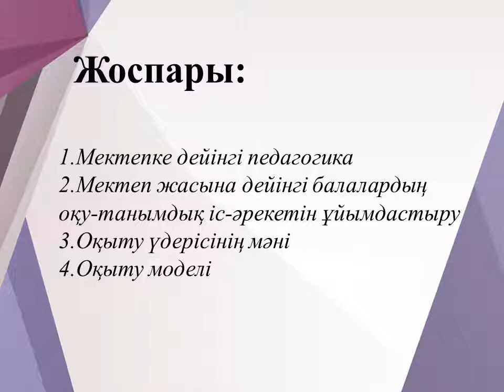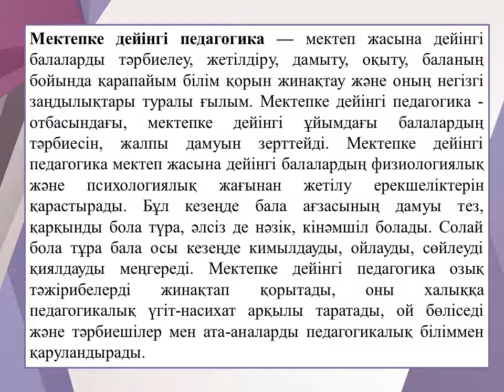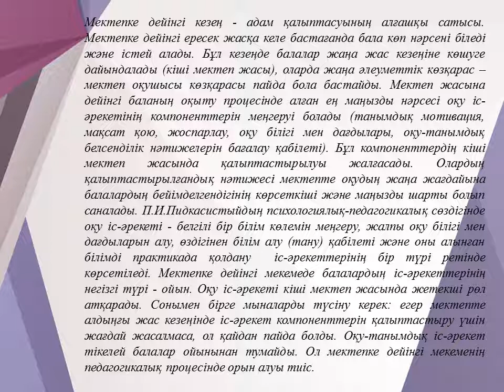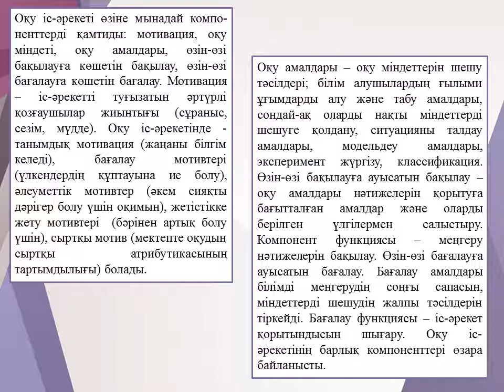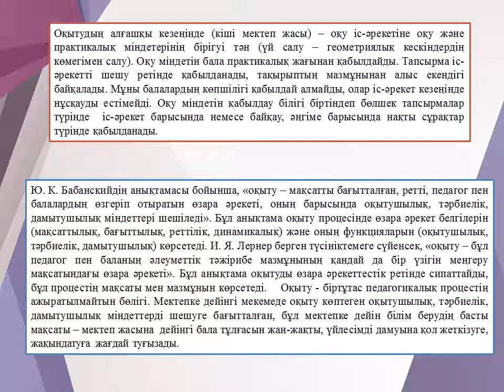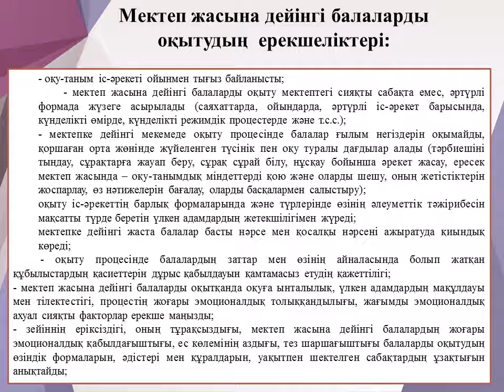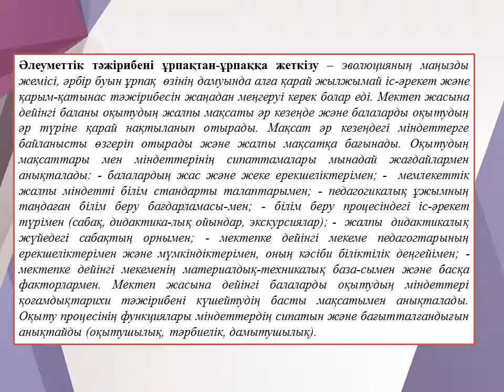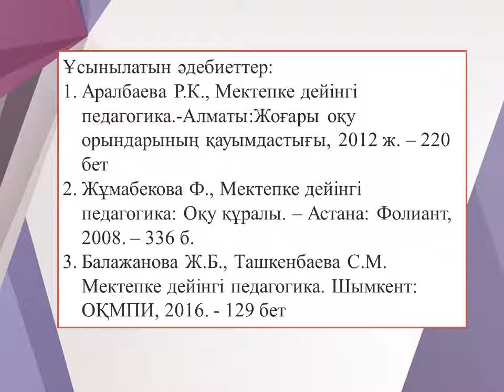4 дәріс Мектепке дейінгі педагогика